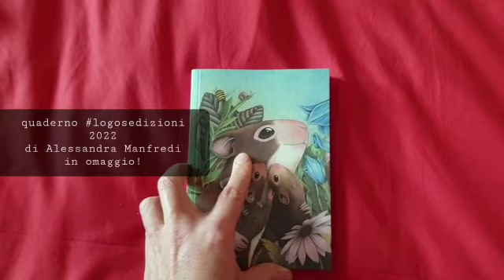quadernino logosedizioni 2022 di Alessandra Manfredi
come ogni anno, un piccolo regalo logosedizioni !